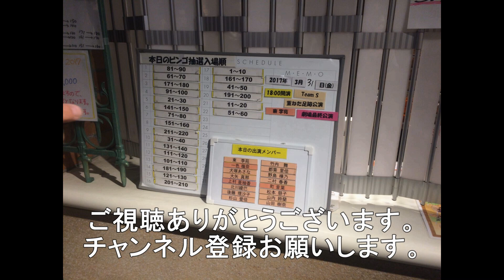岩国市の下車第4踏切を通過する1050レ EF210－13 1054レ EF210－324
岩国市の下車第4踏切を通過する貨物2選になります。
1050レ　EF210－13　福岡貨物ターミナル発東京貨物ターミナル行
1054レ　EF210－324　鍋島駅発東京貨物ターミナル行
EF210機関車は幡生からのけん引になります。